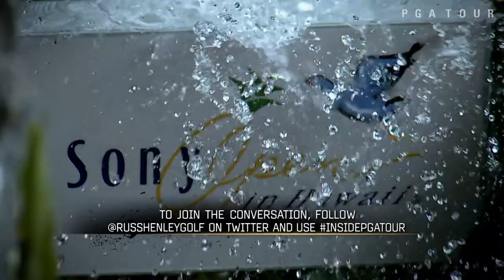Russell Henley: Leaving his mark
Multiple PGA TOUR winner Russell Henley is just starting out on the PGA TOUR, but he is already making an impact in this feature from "Inside the PGA TOUR"